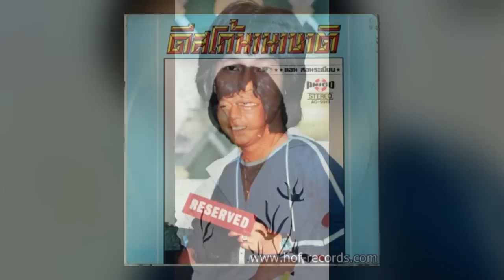สมเป็นแมวเก้าชีวิต! ล่าสุด ดอน สอนระเบียบ อดีตนักร้องดัง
เผยภาพล่าสุด “ดอน สอนระเบียบ” แมวเก้าชีวิต ตำนานที่เกือบสาบสูญ ทุกวันนี้เขา อายุ 71 เขาย้าย

ไปนครสวรรค์ 10 กว่าปีได้ โดยมีภรรยาและลูกสาวดูแล สำหรับฉายา “แมวเก้าชีวิต” นั้น หนังสือพิมพ์

เป็นคนตั้งให้ เขาเป็นนักร้องที่แม้จะหายไปพักหนึ่ง เดี๋ยวก็มีเพลงใหม่กลับมาดัง นี่คือสาเหตุของฉายา

แมวเก้าชีวิต “ดอน สอนระเบียบ” หลังจากเนื่องจากมีปัญหาสุขภาพร่างกายนอนติดเตียงมาสิบกว่าปี